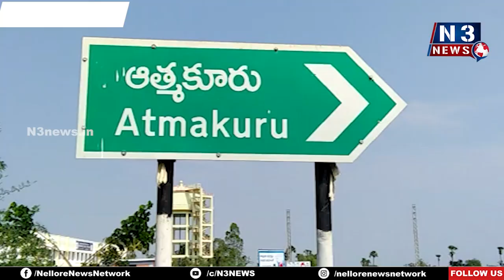ఈ స‌మ‌స్య‌కు ప‌రిష్కార‌మెప్పుడో..?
ఆత్మ‌కూరులోని సోమశిలరోడ్డుసెంటర్ నుండి మున్సిప‌ల్ కార్యాల‌యం వరకు నిత్యం ర‌ద్దీ
ఈ ప్రాంతంలో రోడ్డు వెడ‌ల్పు చేస్తే స‌జావుగా వాహ‌న రాక‌పోక‌లు
మున్సిపాలిటీ అయ్యి ప‌దేళ్లైనా... పాల‌క‌వ‌ర్గాలు, అధికారులు మారినా మీనామేషాలు ఎందుకో...